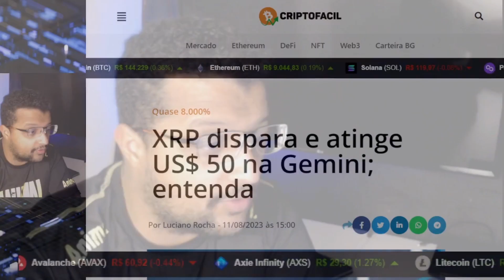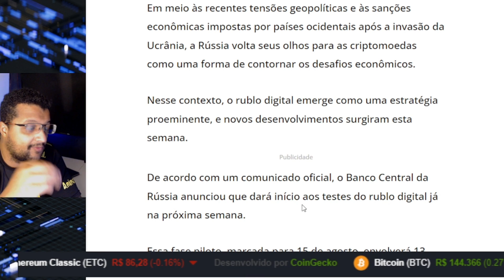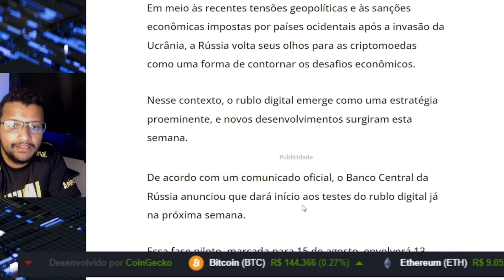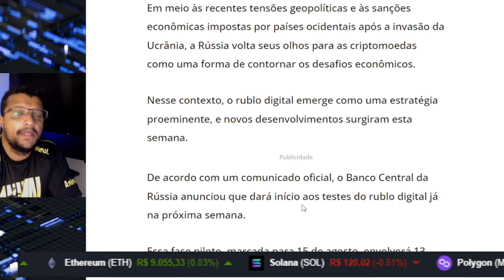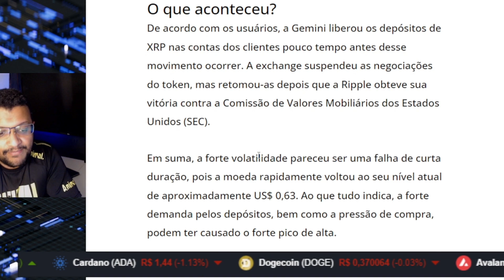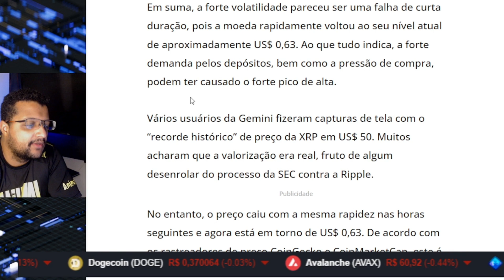BITCOIN PARADO / XRP dispara e atinge US$ 50 na Gemini